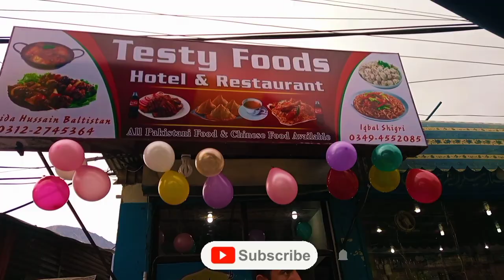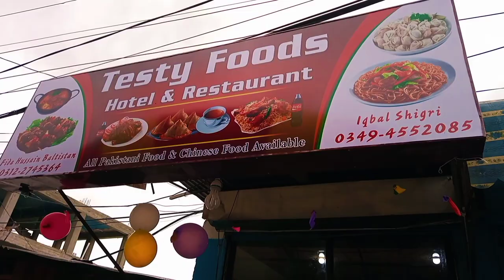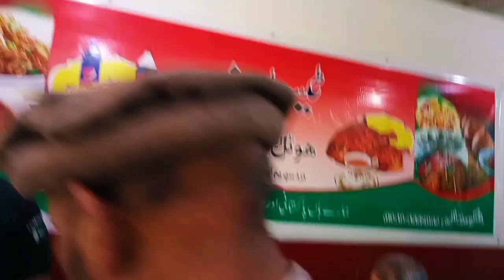Tasty Foods Hotel & Restaurant Opening Ceremony | Hotel Grand Opening Event In Gilgit City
Tasty Foods Hotel & Restaurant Grand Opening Ceremony In Gilgit City,
Address: Shahr-e-Quaid - e - Azam, Gilgit City
Near Supreme Appellate Court Gilgit-Baltistan